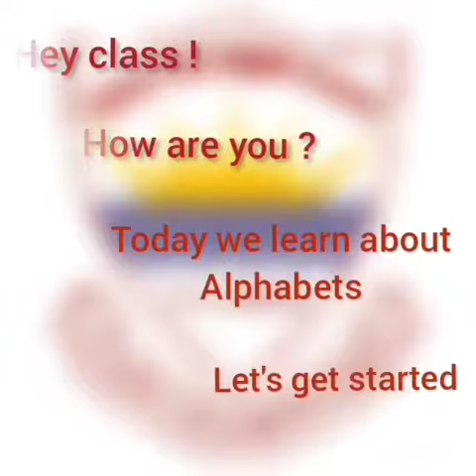Abdali English play Group : Alphabet Pp